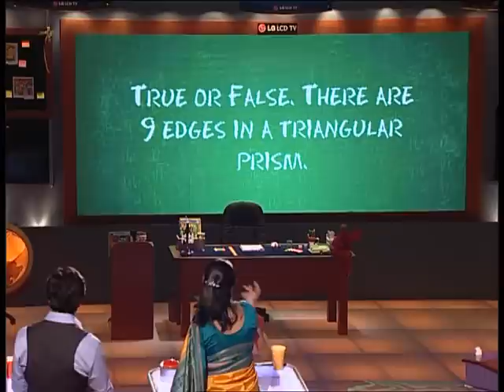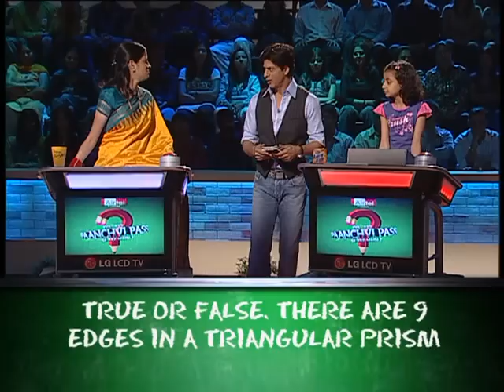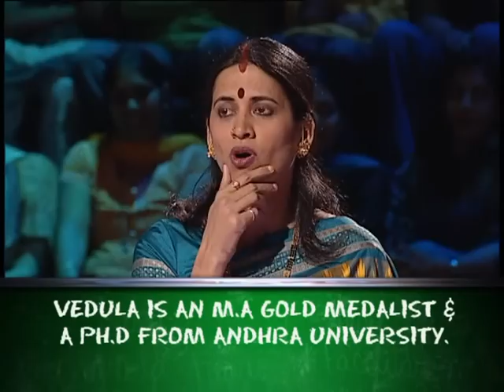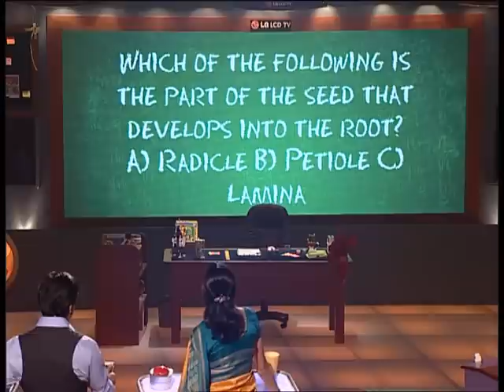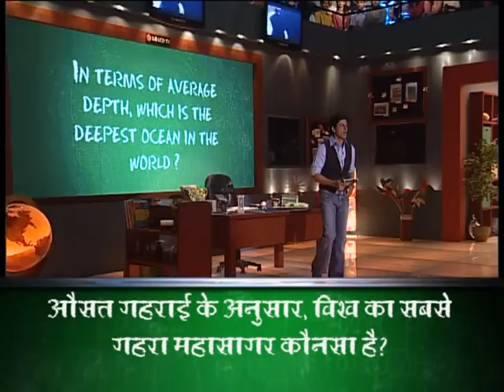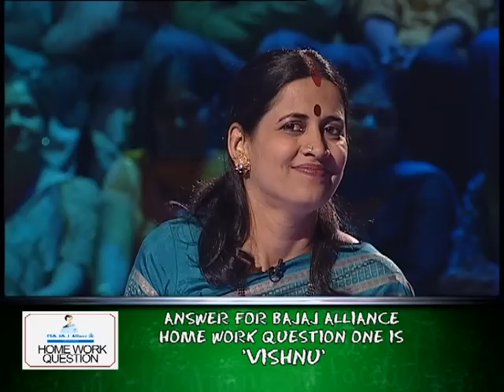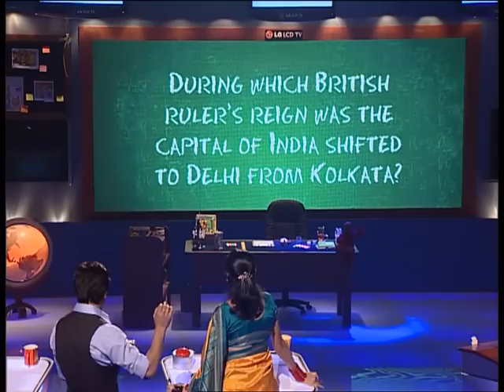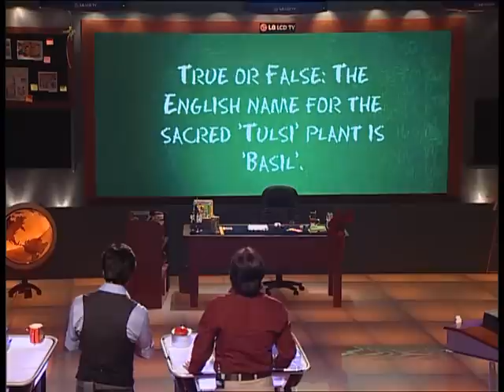Kya Aap Paanchvi Paas Se Tez Hain? - Episode 1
Watch the charismatic Shah Rukh Khan host this fun, lively, educational and informative show - Kya Aap Paanchvi Pass Se Tez Hain?

This game show offered contestants to win the maximum prize money of Rs. 5 crore. The rules are simple: Contestants had to answer questions out of school textbook from grade 1 to 5. Apart from knowledge & memory, there is a lot more at stake. Inability to answer the question would mean taking the aid of energetic, lively & smart kids who make the entire experience enjoyable. The contestants can cheat three times during the game play, thus allowing the kids to help them win prizes and also boo them for their ignorance. The contestants could quit at any stage and take home the money that they had won, but while leaving they have to admit "Main Paanchvi Pass Se Tez Nahin Hoon!"

This is an Indian version of the widely successful quiz format 'Are you smarter than a 5th Grader?'. The original format is so popular that more than 50 international versions of it have been produced worldwide successfully. The show is owned by Mark Burnett Productions and has been licensed to Bulldog Media & Entertainment for the Indian adaptation.